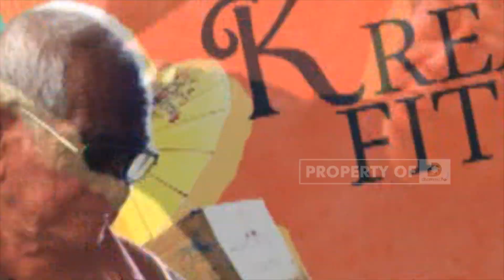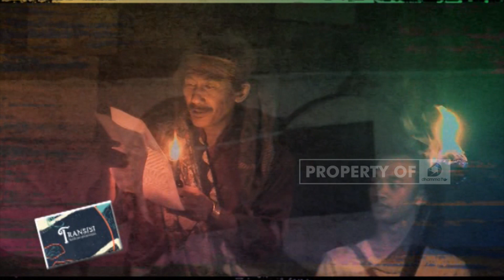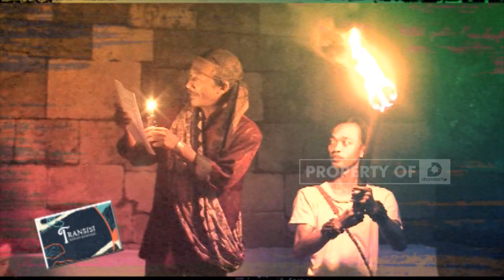TRANSISI - Purnamacarita Ring Badhut